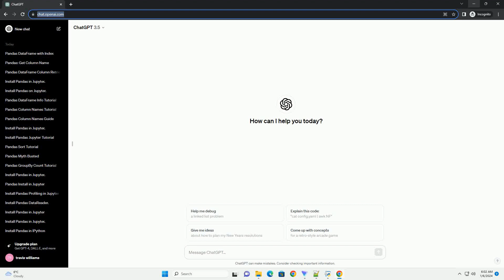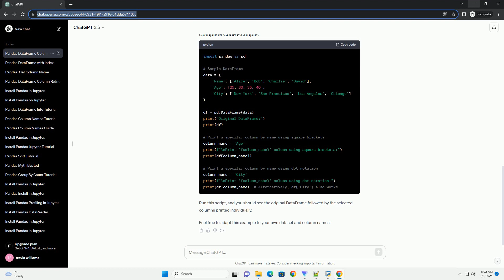pandas dataframe print column by name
Certainly! Pandas is a powerful Python library for data manipulation and analysis. One common operation when working with Pandas DataFrames is printing a specific column by name. In this tutorial, we'll walk through the steps to achieve this with code examples.
First, make sure you have Pandas installed. You can install it using:
Now, import Pandas in your Python script or Jupyter Notebook:
Let's create a simple DataFrame to work with. You can replace this with your own data.
To print a specific column by name, you can use the column name within square brackets or using the dot notation. Here's how you can do it:
Run this script, and you should see the original DataFrame followed by the selected columns printed individually.
Feel free to adapt this example to your own dataset and column names!
ChatGPT